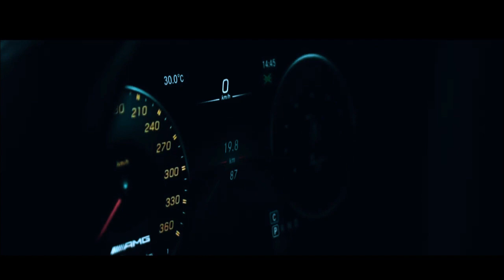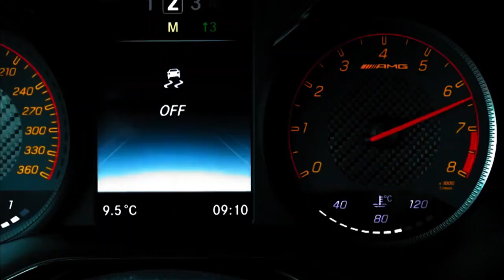AMG GT R Dope Music Video | F.O.E X J.O - Never Sleep